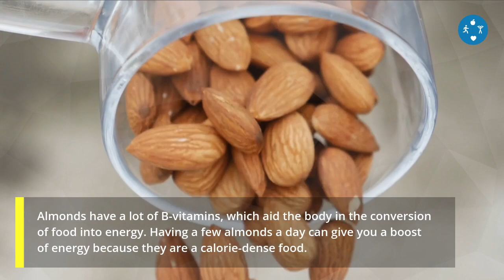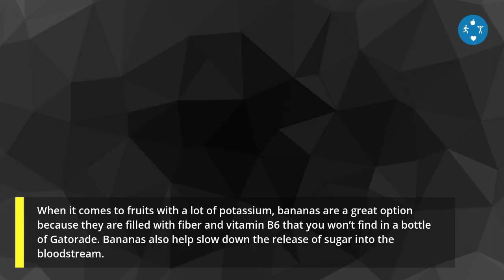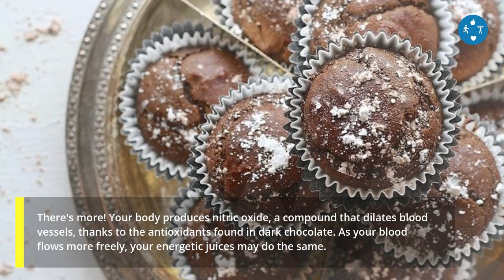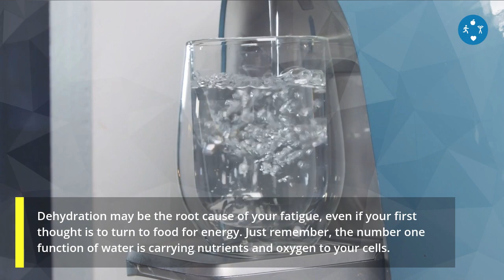12 Best Foods That Fight Fatigue - Fatigue-fighting Foods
This video is about "best foods that fight fatigue."
Your body relies on what you eat to sustain itself. The best way to maximize the amount of energy you receive from your diet is to ensure that you are feeding yourself only the highest quality foods.

Avocados are #1!
Because of the high fiber content of avocados, they help to stabilize blood sugar levels. They are also filled with potassium and folate.

#2, Watermelon!
Vitamins, minerals, and antioxidants are found in watermelon's 90% water content. Therefore, it helps you stay hydrated. Watermelon is also a rich source of citrulline, an amino acid that can give you a boost of energy.

#3, Almonds.
Almonds have a lot of B-vitamins, which aid the body in the conversion of food into energy. Having a few almonds a day can give you a boost of energy because they are a calorie-dense food.

#4, Bananas!
When it comes to fruits with a lot of potassium, bananas are a great option because they are filled with fiber and vitamin B6 that you won’t find in a bottle of Gatorade. Bananas also help slow down the release of sugar into the bloodstream.

Spinach is at #5!
Iron, vitamin C, and folate—all of which are necessary for energy production—are abundant in spinach.

#6, Dates.
As an easy-to-digest food, dates give you an energy boost right away.

When it comes to staying energized and feeling full for a longer period of time, chia seeds are the best.
In addition, Chia Seeds are a complete protein, which means that they contain all of the amino acids that your body cannot produce on its own. Is there anything more satisfying than that?

#8, Oats!
The complex carbohydrates in oats helps your energy level and feel full for a longer period of time.

The right kind of chocolate can be an energizing snack, but only if it's dark chocolate. Caffeine can be found in dark chocolate, which is a good source of energy boost. Cognitive functions are improved.
There's more! Your body produces nitric oxide, a compound that dilates blood vessels, thanks to the antioxidants found in dark chocolate. As your blood flows more freely, your energetic juices may do the same.

Number 10, Eggs!
Eggs are a good source of protein and fat, and they keep you going for a long time.

#11 Quinoa!
Quinoa is an excellent recovery food because of its high levels of protein, fiber, and iron, all of which can help you feel more energized. Make a quinoa breakfast, bake in a muffin tin and take it with you when you're on the go for a quick pick-me-up.

#12, Water!
Dehydration may be the root cause of your fatigue, even if your first thought is to turn to food for energy. Just remember, the number one function of water is carrying nutrients and oxygen to your cells.

"best foods that fight fatigue" is a trending topic and I hope you liked this youtube video.
Please take 5 minutes to take a look at our video and learn why we are the very best choice regarding what to eat to avoid fatigue...

Drop a comment and let us know if you liked our video clip

Translated titles:
Los 12 mejores alimentos que combaten la fatiga-Alimentos que combaten la fatiga

Die 12 besten Lebensmittel gegen Müdigkeit

12 meilleurs aliments qui combattent la fatigue-Aliments anti-fatigue

12 melhores alimentos que combatem a fadiga-alimentos que combatem a fadiga

12 सर्वश्रेष्ठ खाद्य पदार्थ जो थकान से

12 种抗疲劳的最佳食物-抗疲劳食物

12 beste voedingsmiddelen die vermoeidheid bestrijden-Vermoeidheidbestrijdende voedingsmiddelen

12 Pinakamahusay na Pagkaing Lumalaban sa Pagkapagod-Mga Pagkaing Panlaban sa Pagkapagod

12 bestu matvæli sem berjast gegn þreytu-matur sem berst gegn þreytu

12 najlepszych pokarmów, które zwalczają zmęczenie — pokarmy zwalczające zmęczenie